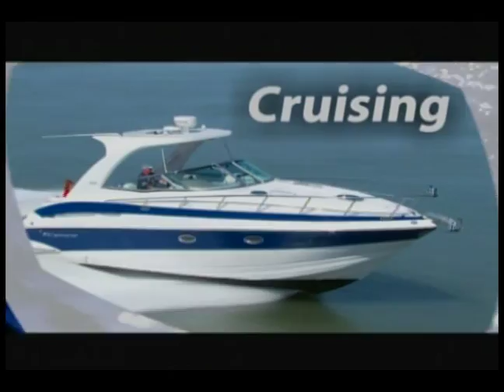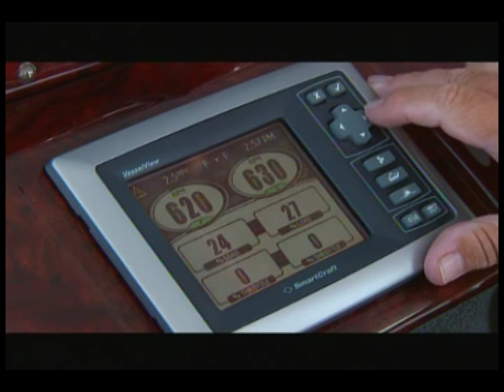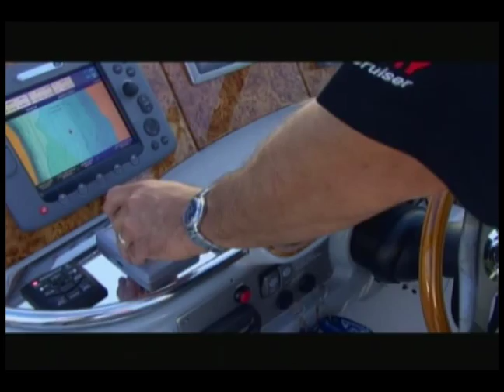Cummins MerCruiser Diesel Axius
Overview of CMD Axius 360 Control propulsion system.